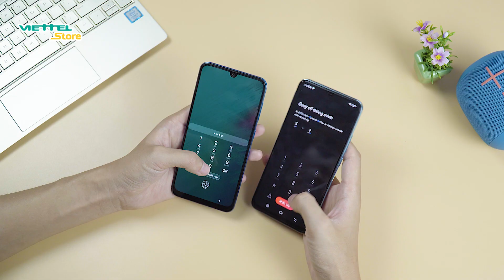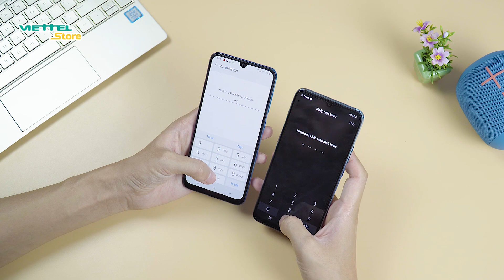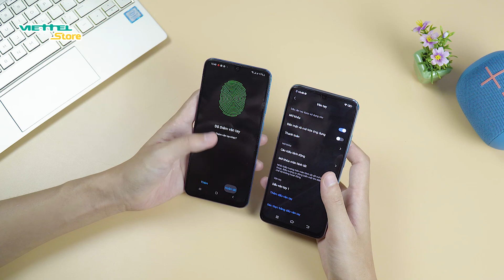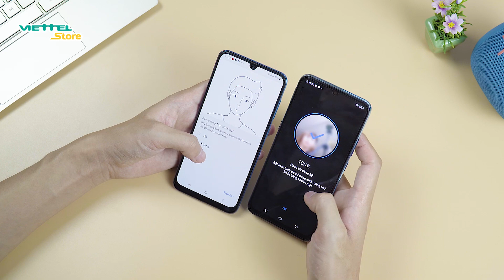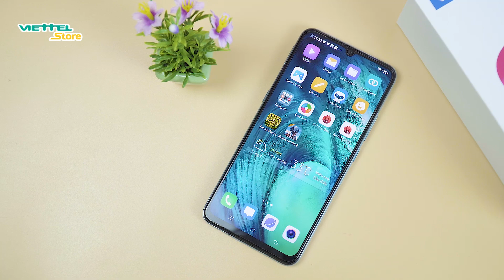BẤT NGỜ khi Test cảm biến vân tay quang học Vivo S1 với Galaxy A50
Vivo S1 chính thức ra mắt với giá rẻ, cạnh tranh trực tiếp với Galaxy A50 nhờ được trang bị cấu hình khá mạnh mẽ với Helio P65, Vân tay trong màn hình, 4 camera ấn tượng,v.v...Hãy cùng ViettelStoreTV so sánh VanTay trên VivoS1 và GalaxyA50 nhé!
Tham khảo Vivo S1 và Galaxy A50 giá rẻ tại ViettelStore:
- Vivo S1:

 ☎ Hotline: 18008123